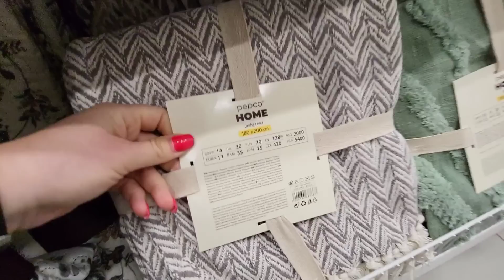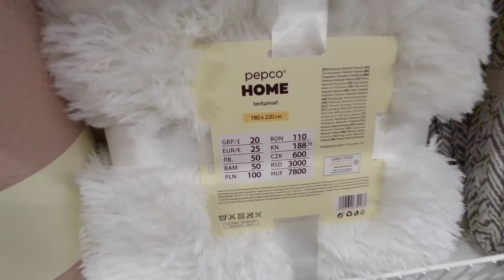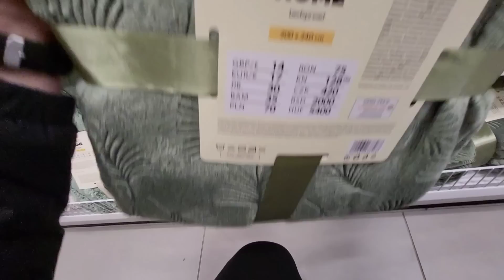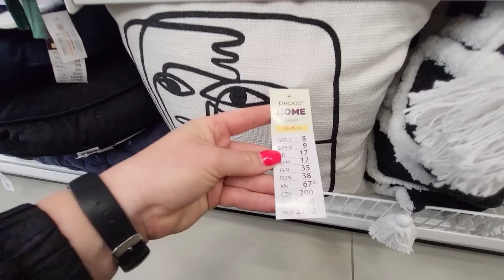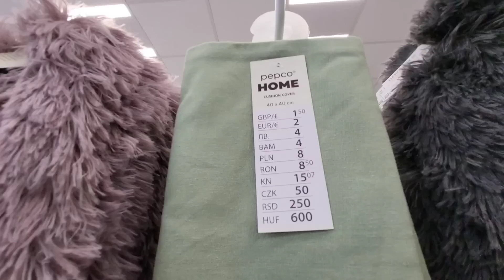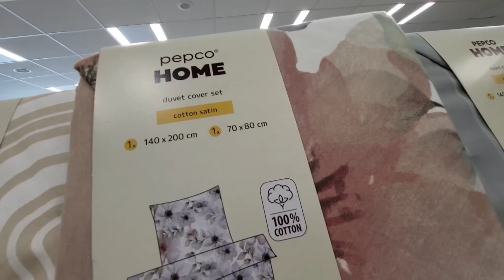PEPCO‼️‼️PRZECENY🤩 NOWY PRZEGLĄD PÓŁEK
Życzę wam miłego oglądania 😉 Nie zapomnij o pozostawieniu  czegoś w komentarzu będzie mi bardzo miło 💋💋💋💋

MÓJ FACEBOOK :🔔
Sylwia Zboch

MÓJ INSTAGRAM:🔔
sylwiazboch

Muzyka: Keeps Me High
Muzyk: KELLEPICS